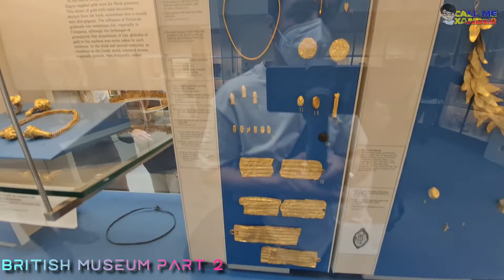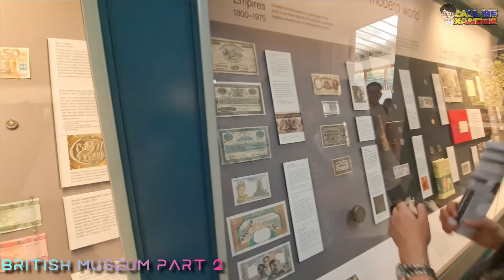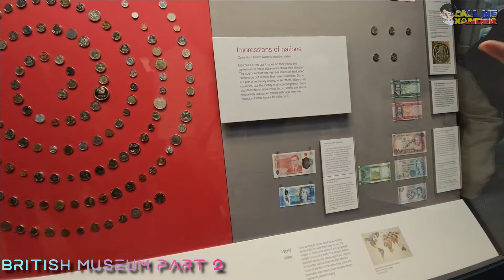DISCOVER MORE TREASURES IN PART 2 OF BRITISH MUSEUM TOUR IN LONDON, ENGLAND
Second part of our British Museum tour. Enjoy!